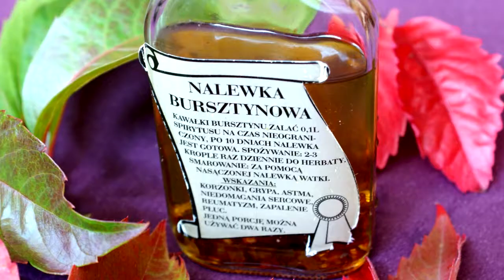Ezra Pro Arte - 10 ciekawostek o bursztynie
A czy wiedziałeś że...?

W filmie zawartych jest 10 ciekawostek na temat bursztynu :)

Zapraszam serdecznie na pozostałe portale społecznościowe i czynną obserwację!

Pozdrawiam!